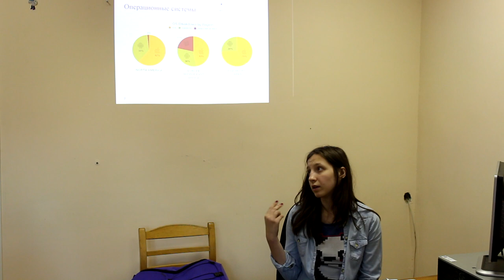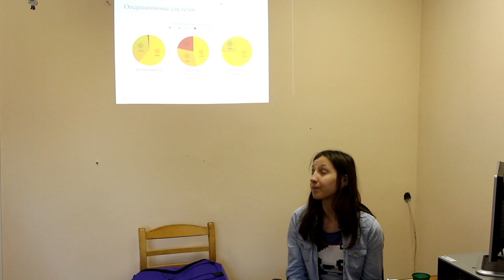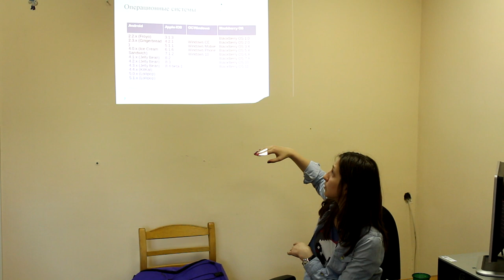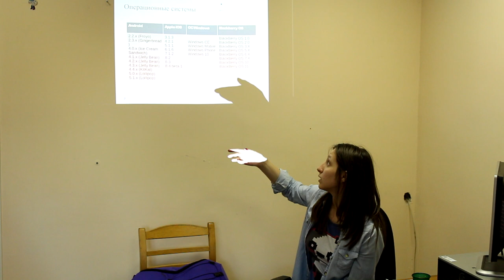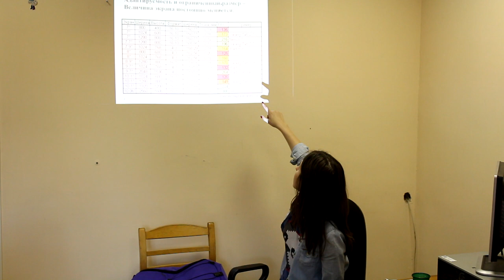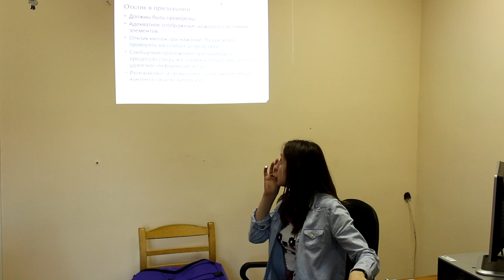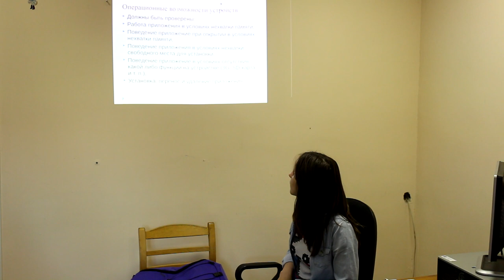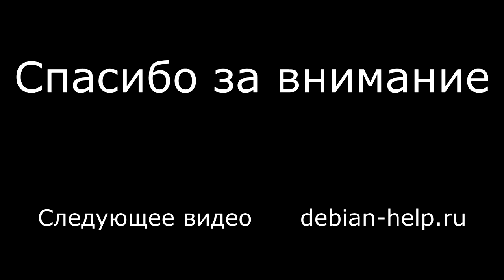6. Тестирование ПО в Подвесном. Тестирование приложений для мобильных устройств.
Тестирование на мобильных устройствах: платформы, версии операционных систем, разрешения экрана, особенности проверки интерфейса на мобильных устройствах, обновления приложений, стресс тестирование, соответствие стандартам. А также практика тестирования настольных весов.